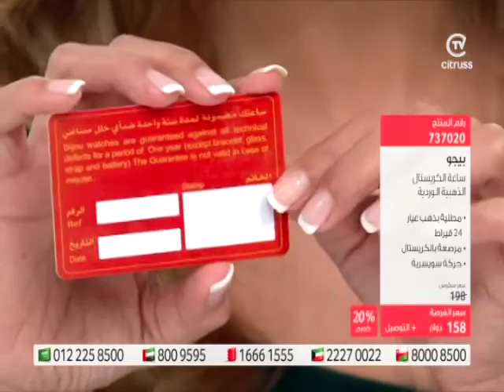Bijoux Ladies Crystal Watches